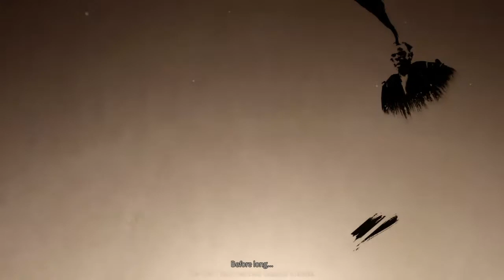Ghost of Tsushima Gosaku's Armor Mythic Tale Location